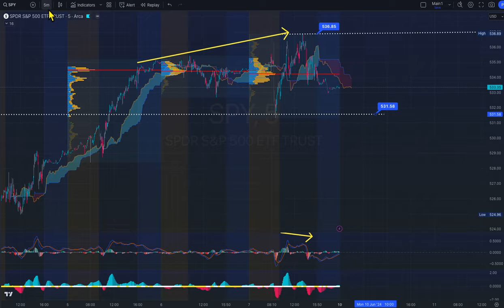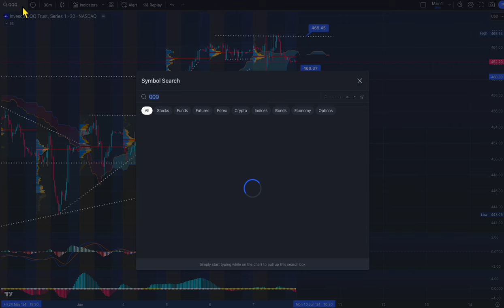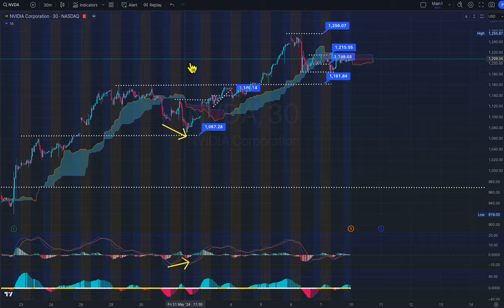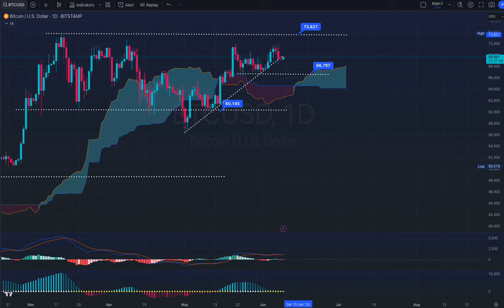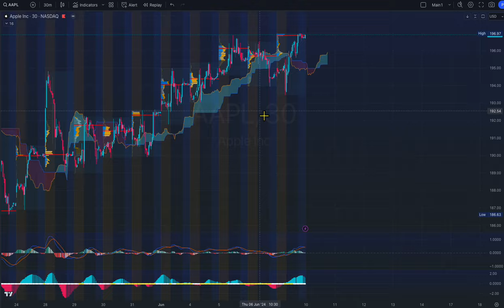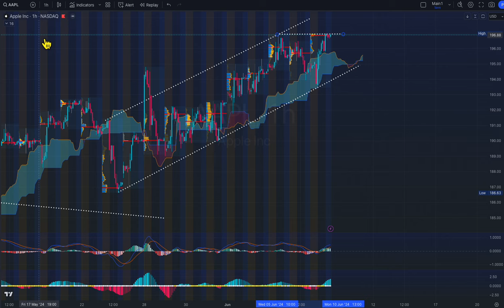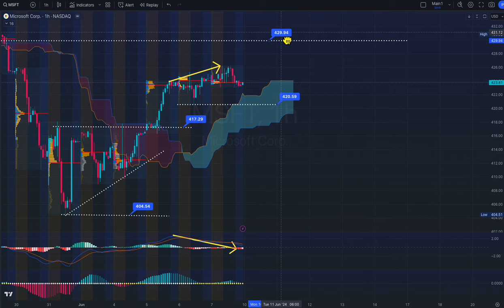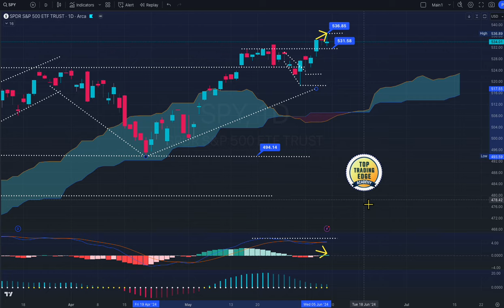$SPY STOCK MARKET UPDATE 9th JUNE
Stock Market $QQQ $SPY Technical analysis  Bearish Divergence to watch out as  30mins chart has demand zone at $531 support to watch for break or bounce.

Technical Analysis: We'll dissect the price action, key support and resistance levels, moving averages, and chart patterns on $SPY to provide you with a comprehensive understanding of its current state.
💡 Insights: Our team of expert analysts will share their insights on the overall market sentiment, potential catalysts, and macroeconomic factors that could impact the $SPY in the coming week.

📊 Market Trends: Stay up-to-date with the latest market trends, including the performance of leading sectors and stocks within the S&P 500 index.

📉 Risk Management: Learn valuable risk management strategies to protect your investments in uncertain times.

Join us in this informative journey through the financial markets and empower yourself with the knowledge you need to make informed trading decisions. Whether you're a seasoned trader or just getting started, our Weekly Stock Market Update has something for everyone.

Thank you for choosing TopTradingEdge Academy for your weekly stock market insights. Let's navigate these markets together and make better investment decisions. See you in the video! 👋📊🚀